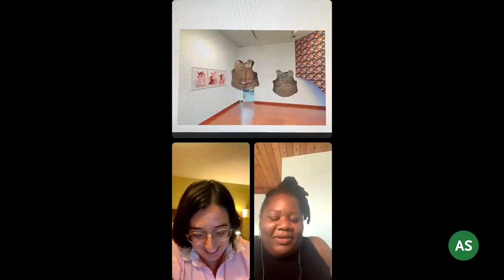In the Studio: Averia Wright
Averia Wright joined Marina Reyes Franco on December 7, 2022, on Americas Society’s Instagram Live to discuss her artistic background and current practice that delves into a criticism of the geopolitical nature of The Bahamas and other countries in the region. The conversation covered a variety of topics, ranging bronze sculptural work and upbringing through the straw market industry. On her practice she said, “It’s kind of like living between the lines of kitsch and fine art, because being in the straw market and creating these kitchy items for tourism, and then being in fine art that still engages culture and people to look a little deeper at who the people are those making the work. It’s like living between those two spaces.”